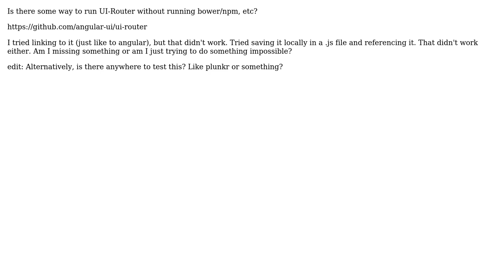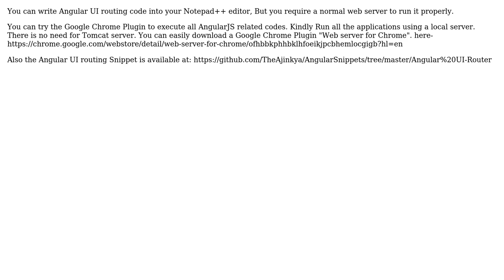Can I run Angular-U/UI-Router with Notepad++? (2 Solutions!!)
Can I run Angular-U/UI-Router with Notepad++?

With thanks & praise to God, and with thanks to the many people who have made this project possible! | Content (except music & images) licensed under CC BY-SA | Music | Images & others | With thanks to user Whee user Jesus is Lord user Ajinkya Chanshetty and the Stack Exchange Network Trademarks are property of their respective owners. You are responsible for your own actions.